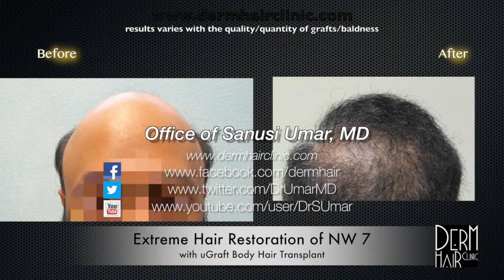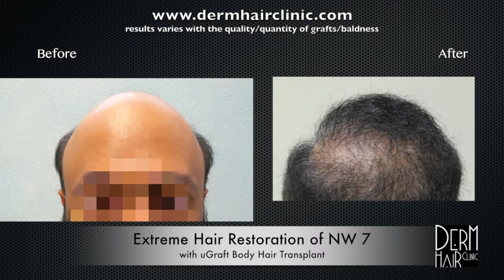Severely Bald Patient Achieves Amazing Full Coverage Results From Hair Surgery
It used to be that severely bald patients could not qualify for hair transplant procedures. However through the use of body hair, this gentlemen was able to recover a full head of hair.

Despite the severity of this patient’s condition, he was able to achieve a remarkable restoration of his hair.

Conventional hair transplant clinics only have the knowledge and means to extract head hair. But many patients don’t have enough follicular unit grafts to achieve their ideal outcome.

However, Dr. Umar has made it possible to harvest additional resources through the use of body hair. He developed a unique Advanced Follicular Unit Extraction technology called uGraft for this purpose.

This patient underwent an overall procedure that used 12,000 grafts from the head and beard regions to achieve the results seen here.

Viewers in Chappaqua, New York and throughout the United States are invited to view more of our patient videos.